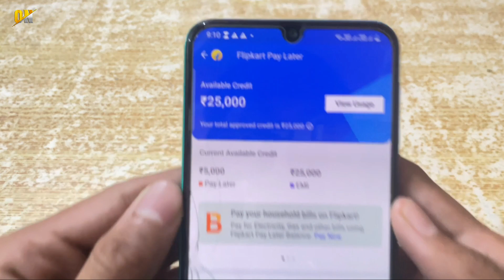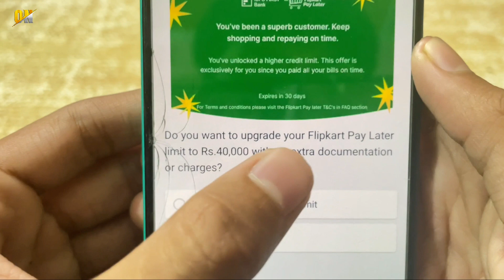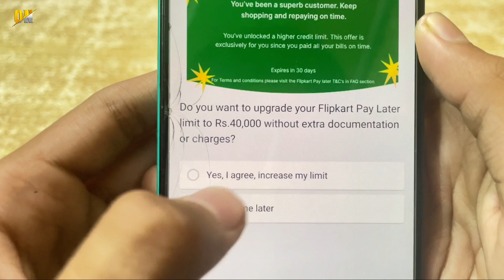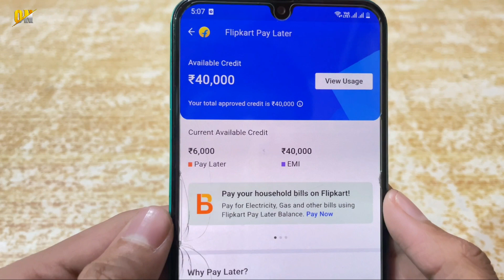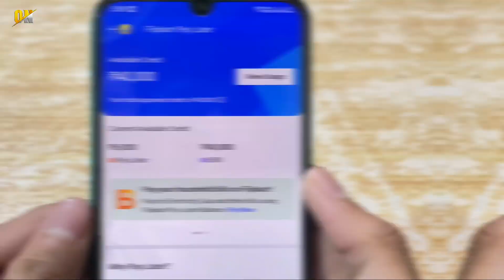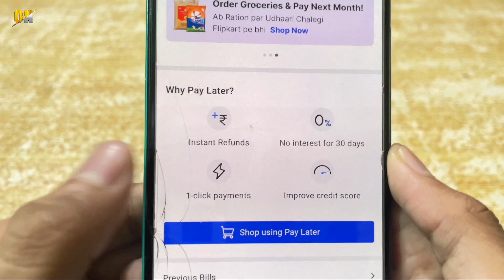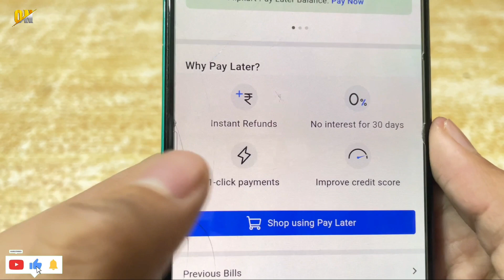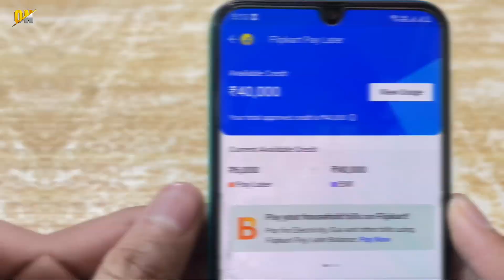How to Increase Flipkart Pay Later Limit | Flipkart Pay Later Limit Kaise Badhaye ? ₹40,000 Limit 🔥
My Gears!